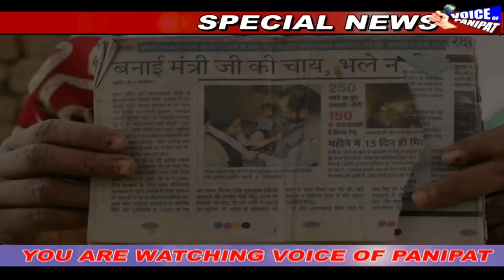एक छत की दरकार....…..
👉 *सर्द भरी रातो में बिना छत के दो मासूम बच्चो के साथ रहने को मजबूर माँ*, *न कोई सहारा न कोई मदद*, *नेताओ ने भी की खुल कर राजनीति*, *करवाया फोटो सैशन और चलते बने*

देखिये विशेष,,,, *एक छत की दरकार*. …..